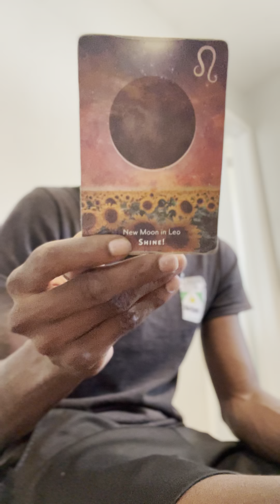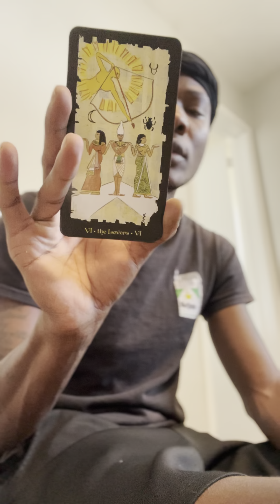LEO ♌️ BIG MOMENT COMING IN FOR YOU, YOU DIDNT SEE THIS HAPPENING , NEW CAREER ‼️ NEW MONEY 💰